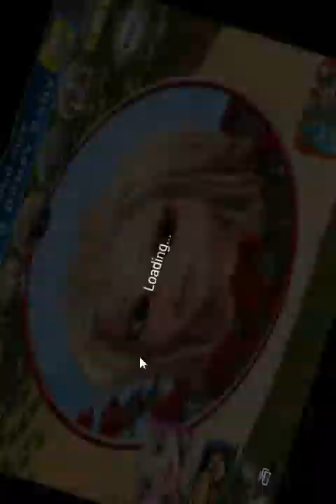My Little Talking Princess - Minha Princesinha Falar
Descrição
Fale com a princesa linda fada. Ela responde com sua voz encantadora e reage ao que você diz ou o seu toque. Empurre a princesa em seu balanço ou escolher as roupas que ela pode usar, ela vai gostar de passar o seu tempo com você. Além disso, você pode visitar com suas diferentes paisagens e conhecer seus amigos animais.
Esta princesa magnífico saiu de um conto de fadas para se tornar seu amigo e compartilhar algumas experiências encantadoras com você. Você vai ver que por trás de seu título real que ela realmente gosta de fazer praticamente as mesmas coisas que toda menina gosta de fazer.
Descubra o mundo encantado do tipo princesa e da magia que ela pode fazer com a sua varinha mágica!
Este aplicativo divertido oferece entretenimento sem fim de diversão e risadas para todas as fadas e amantes da princesa! Ele oferece a crianças de todas as idades muito divertido, especialmente as meninas vão adorar jogar por horas com ele.
Este é um up grátis! Divirta-se com ele!